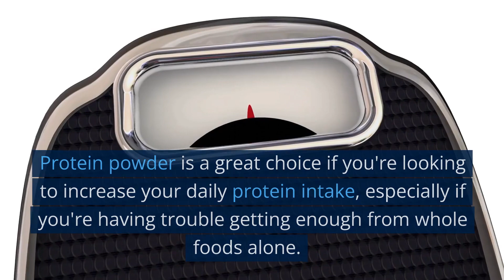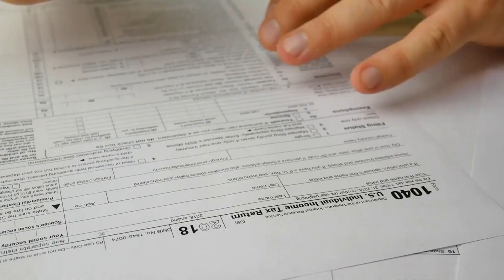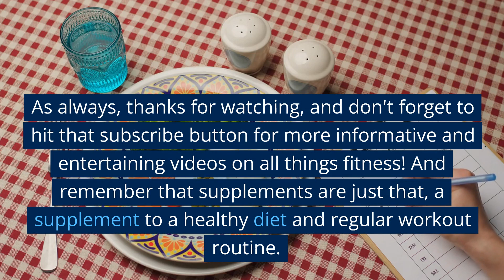Protein Powder Or Creatine For Muscle Growth? (Science Explained)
In this video, we will be discussing the pros and cons of protein powder and creatine, two popular supplements for building muscle. We will be breaking down the different forms of each supplement, how they work in the body, and how they can help you achieve your muscle-building goals. We will also be discussing the best ways to use protein powder and creatine in combination to maximize results. Whether you're a beginner looking to add some mass or an experienced lifter looking to take your gains to the next level, this video is for you. So don't miss out and hit the play button now!